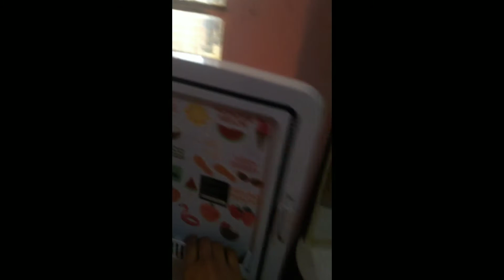lifestyle • why I stopped vlogging, new editing app, new look & mini room tour✨lifestyle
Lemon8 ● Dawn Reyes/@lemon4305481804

~lazada/shopee details~
*Multipurpose Desktop Phone Cable Winder Earphone Clip Charger Organizer - 9 pesos
*3 Layers Storage Box Clothes Wardrobe Organizer - 85-240 pesos
*Human Nature Natural Hand and Foot Salve (Vanilla Peach) - 149.75 pesos